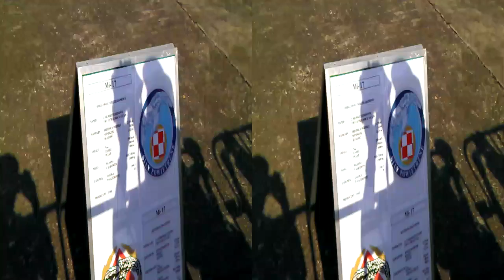Mi-17 Transport helicopter [3D]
Mi-17 Transport helicopter - Air Show Radom 2011